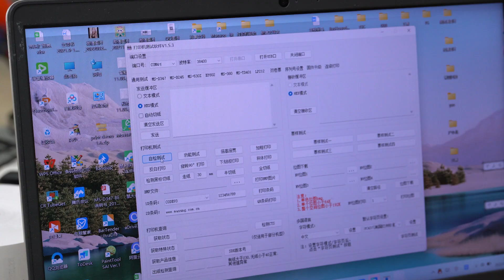40-110mm auto cutting thermal label transfer printer for label printing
MS-TS102 is a thermal transfer printer, which uses high-quality thermal film and
multipule sensors (black mark detection sensor, seam detection sensor, ribbon
near-end sensor, etc.) to make printing clearer and positioning more accurate. Precise
and easier to maintain. The features of fast printing speed, low noise and adjustable
paper limit make it easier and smoother for end users to use. This printer can use continuous paper, coated paper, label paper , etc. It is
suitable for self-service equipment in clothing, shopping malls, finance, catering, hospitals and other industries .